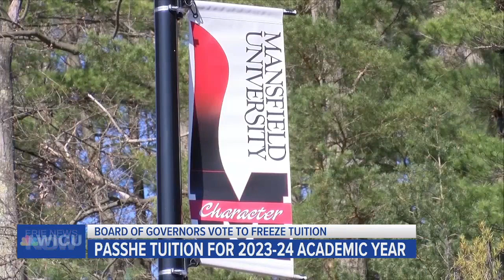PASSHE Tuition for 2023-24 Academic Year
The Board of Governors for the Pennsylvania State System of Higher Education (PASSHE) voted on tuition rates for their ten state-owned universities.